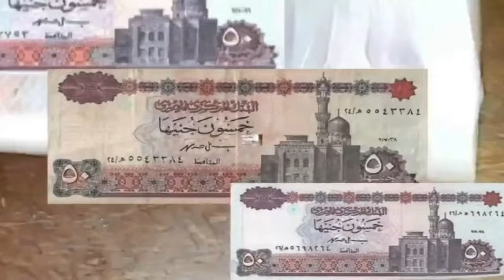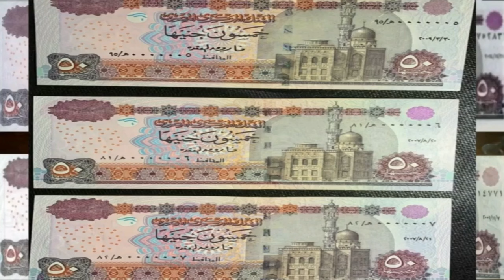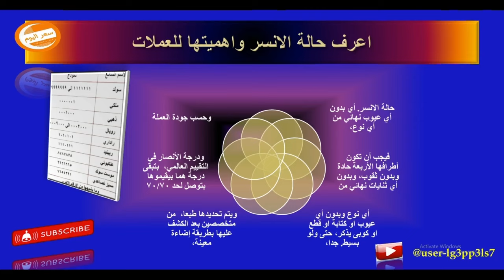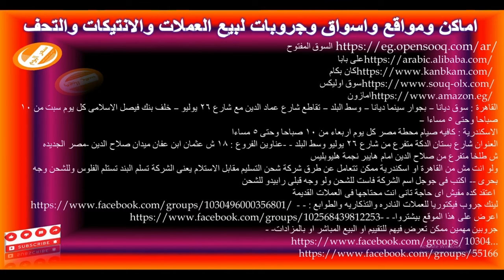50 جنية اخر لى تعمل كتير ولية مميزة#مال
50 جنية اخر لى تعمل كتير ولية مميزة#مال
سعر خمسين جنية الجديدة
اغلى خمسين جنيه مصرى
اسعار الخمسين جنيه القديمة
الخمسين جنيه القديمة
اغلى خمسون جنيها قديمة
50جنية الحمرا
50جنية المعبد
50جنية الجمال
50جنية التوت
اغلى عملات مصر الجديده 2021
اسعار العملات
اسعار العملات القديمه
العملات
بيع العملات القديمة
العملات القديمه
سعر العملات القديمة المصرية
سعر الخمسين جنيه النادرة جدا والغالية والاعلي سعر التي تباع في المزادات
الخمسين الجديدة والقديمة اسعارهم وبيعهم
بيع 50 جنية يصل الى 20000الف
خمسين جنيه تباع في المزادات بسعر30،000ج.م _ fifty egyptian pounds
الخمسة جنية المصري الي سعرها بيتراوح بين 3000 جنية الى 12 الف جنية
اسعار الخمسين جنيه الحديثة – اللى معاك حاليا – وامتى تتباع من 1200 الى 1750 جنيه
50 جنية فاروق العقدة
50 جنية صلاح حامد

العنوان شارع بستان الدكة متفرع من شارع 26 يوليو وسط البلد - -عناوين الفروع : 18 ش عثمان ابن عفان ميدان صلاح الدين -مصر الجديده
ش طلخا متفرع من صلاح الدين امام هايبر نجمة هليوبليس
ولو انت مش من القاهرة او اسكندرية ممكن تتعامل عن طرق شركة شحن التسليم مقابل الاستلام يعنى الشركة تسلم البند تستلم الفلوس وللشحن وجه بحرى -- ا
اكتب فى جوجل اسم الشركة فاست للشحن ولو وجه قبلى رابيدو للشحن
اعتقد كده مفيش اى حاجة تانى انت محتاجها فى العملات القديمة
لينك جروب فيكتوريا للعملات النادره والتذكاريه والطوابع
- اعرض على هذا الموقع بيشتروا